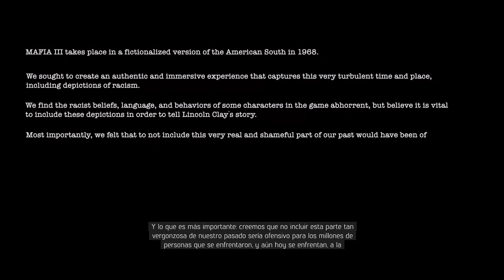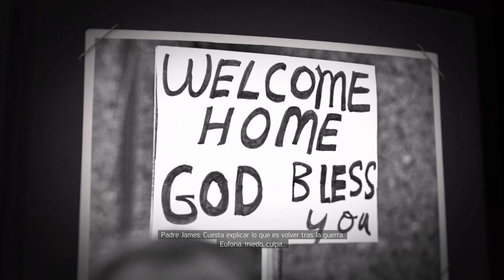Mafia III Gameplay I Completo Español I Capítulo #1 De Vuelta A Casa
o lo que sea, no se porqué pero dicen que ayuda.

Si quieres ayudar DONA. pero DONA SANGRE

Sigueme. como suena!